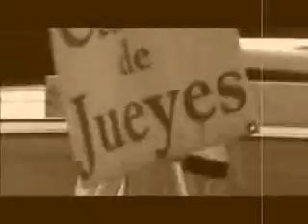Dia De Las Madres En Puerto Rico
Este fue un viaje de dias de las madres en Puerto Rico, donde comparti con mi familia, 28 de may del 2006